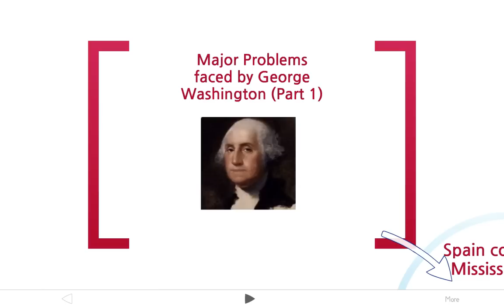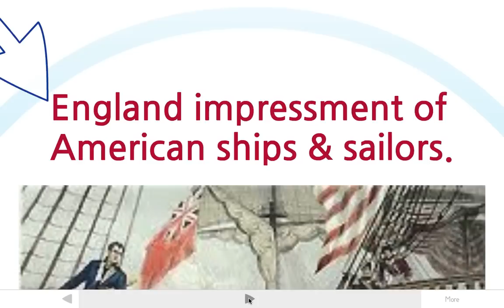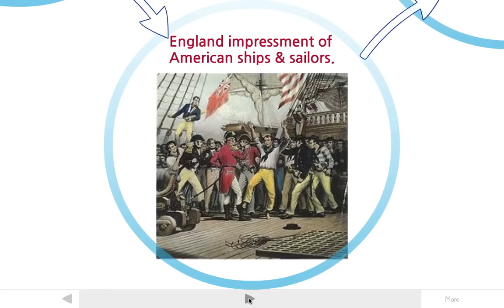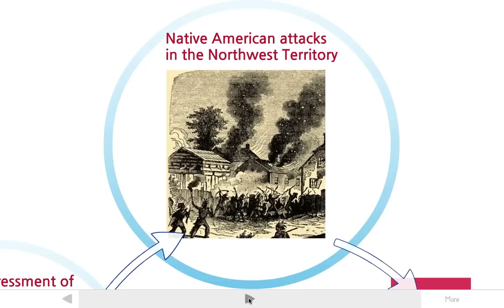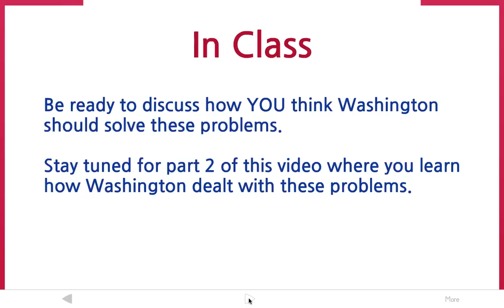4 Major Problems (Part 1)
Short video describing four major foreign and domestic issues facing George Washington during his time as President.